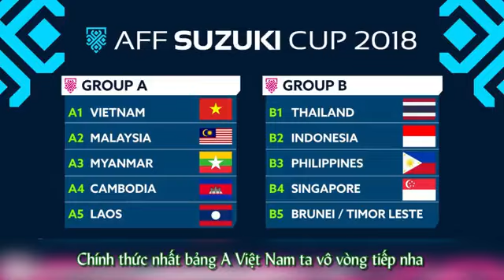Hành trình AFF Suzuki Cup 2018 của Tuyển Việt Nam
Like & Chia sẻ nếu bạn thấy video này hay, ý nghĩa.